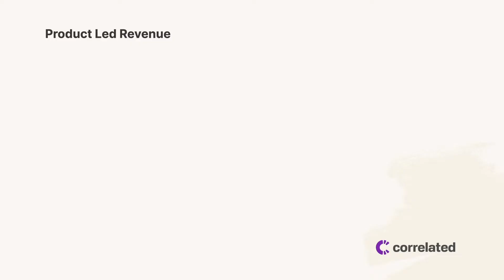The Key to Unlocking Upsell, Cross-Sell, and Expansion Revenue | Moritz Plassnig, CGO at Immuta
Product-led growth (PLG) has become one of the most effective ways to grow in SaaS and tech. More and more companies are relying on their products as the main driver to gain customers. But using your product to acquire customers doesn't mean you should neglect sales and marketing. In fact, these three growth models work best when you align them to create a seamless customer experience.

In this episode of the Product Led Revenue podcast, our host Breezy Beaumont welcomes Moritz Plassnig, the Chief Growth Officer at Immuta and former Founder & CEO of Codeship, a company acquired by CloudBees in 2018. Breezy and Moritz get into what makes the product-led growth strategy so effective, how to decide which type of growth model is right for your company and how to align sales and marketing in your business.

Guest-at-a-Glance
💡 Name: Moritz Plassnig
💡 What he does: He's currently the Chief Growth Officer at Immuta, the market leader in cloud data access control, providing data engineering and operations teams.
💡 Company: Immuta
💡 Noteworthy: Moritz was the CEO and Founder of Codeship, a developer tool company he eventually sold to CloudBees in 2018.‍

Key Insights
⚡ Which GTM growth model is the best for your company?
‍A critical step in every business success. For your business to grow, you need to implement a set of strategies and tactics that align with your company culture. In this episode, we touch upon the question of identifying which growth model works best. Here's what Moritz has to say. "You have to ask yourself, what's our market? What's the problem you're solving? What's the value we create? Who are we selling to, who is our customer? And then think through for that product in this specific market what's the best model to grow and what's maybe the best model today. And then maybe a different model works better tomorrow. So I think you have to be smart about it. It doesn't work for every problem in every market."

⚡ B2B companies will need to excel in both sales-led and product-led growth models.
‍Moritz believes that marrying the product-led growth model with the traditional sales model is the best approach to business growth. According to him, this mixed model will give you a competitive advantage in the market. He also thinks that B2B companies will need to excel in both areas in order to stay relevant in the fast-changing market. "In five or ten years, I assume most B2B companies will simply do both, and we will probably not talk too much about it anymore because that's just the model. And there's something new that everybody talks about. I think it just makes sense that they do both because I think all the companies that don't excel in both won't be around if their market requires them to excel in both."

⚡ Alignment between product and marketing is critical in business.
A seamless customer experience is a key to business success. According to Moritz, businesses should align their product and marketing efforts to ensure a good experience for the customer. From the moment your customer lands on your website to the final conversion steps, they need a good experience. "I think the two functional areas that impacted the most are obviously product because the product needs to support it and needs to be good enough and simple enough and all of that. [...] I think aligning product marketing around that goal of making sure that the customer, from wherever they land in terms of marketing assets and gets into product, that's a seamless experience and becomes successful there. I think that alignment is absolutely critical."

Episode Highlights
💜 Your customers' feedback can point you in the right direction
"I think our customers eventually forced us to do sales, and I think how we started doing it, we first started doing customer success in a better way. We started doing customer success but just answering support tickets. We helped customers whenever they had issues. [...]

I feel like our customers pushed us in that direction because larger and larger companies tried out the product. They had a certain expectation that there is somebody on the other side that talks to them and maybe does a demo or answers certain security-related questions. And so I think our customers are the primary reason why we started doing sales."

💜 What does the transition look like for a product-led company that a sales-led company acquires?
"It's just such a different culture and mindset that it's really hard, I think to merge and bring together. So we try to think really, really hard, and we all knew what the obstacles are, and we were mindful of those, but it's still hard."

💜 The importance of customer success
"I think customer success is really focused on making sure the customers get value out of the product, and it's really successful, and that then unlocks upsell, cross-sell, and all of that. And so I think if that's the main goal of the customer success team"